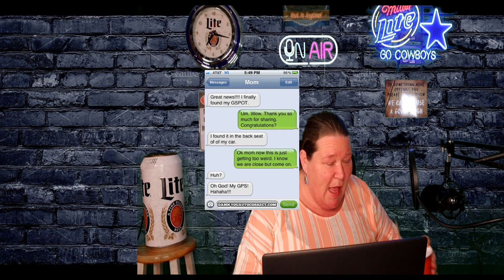Funniest autocorrects!!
Check out my reaction to these funny autocorrects compiled from @WTF Autocorrect and @Damn you Autocorrect!!